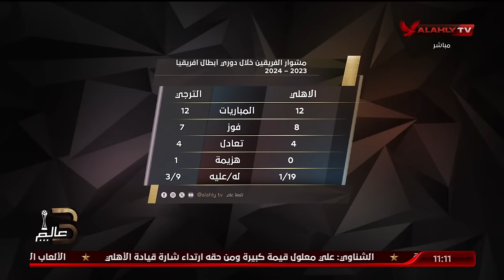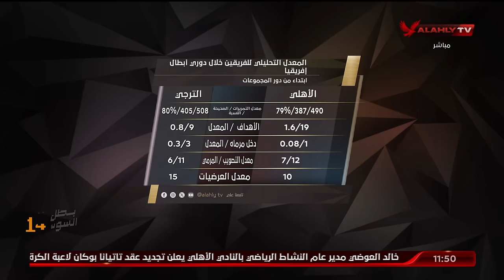حلقة تغطية خاصة | مباراة الذهاب الاهلي والترجي كاملة | 17-5-2024